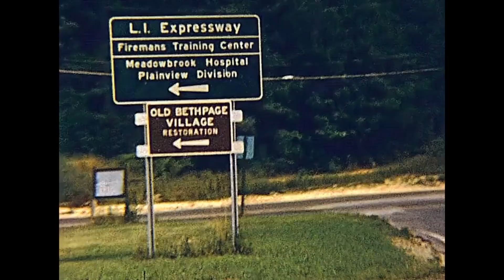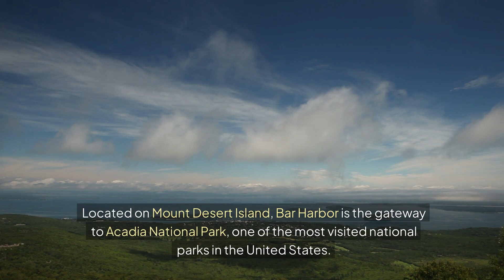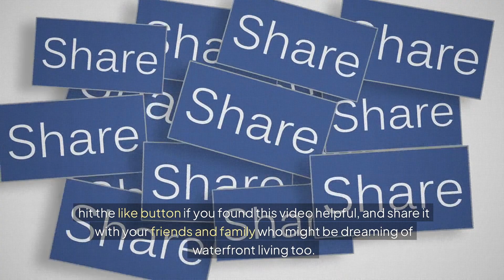"12 Beautiful Waterfront Towns You Can Actually Afford! (You Won’t Believe #1!)"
Ever dreamt of living by the water without emptying your bank account? Discover the top 12 stunning waterfront towns in the U.S. that offer breathtaking views, serene lifestyles, and surprising affordability. From charming coastal villages to picturesque lakeside retreats, these hidden gems will make you rethink your next move. Whether you’re planning to retire, relocate, or find the perfect vacation home, this list has something for everyone. Don’t miss out on these affordable paradises – especially town #1, it’s a true hidden treasure!